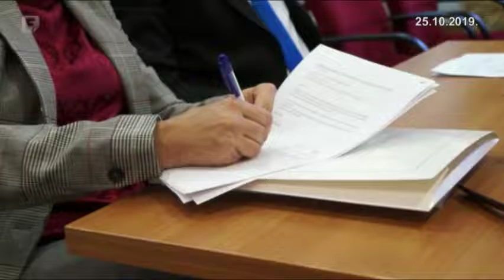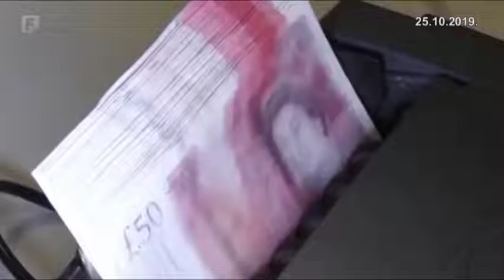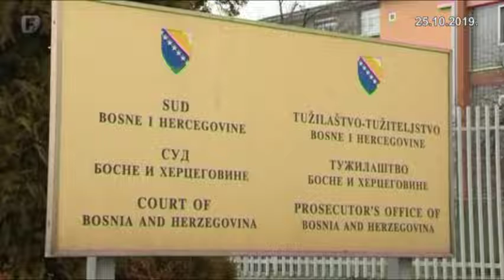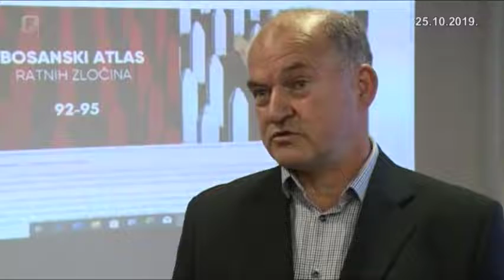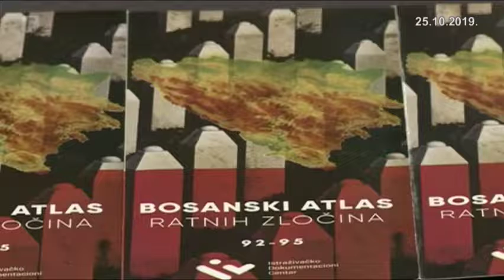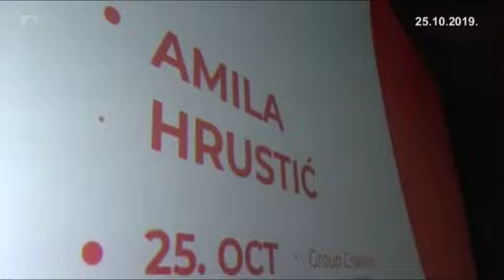Federacija Danas 25.10.2019.